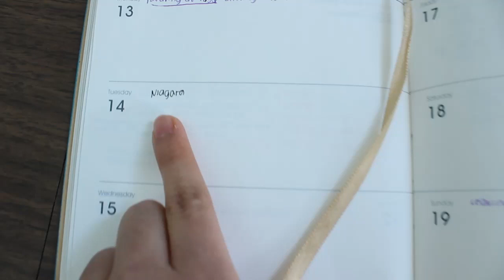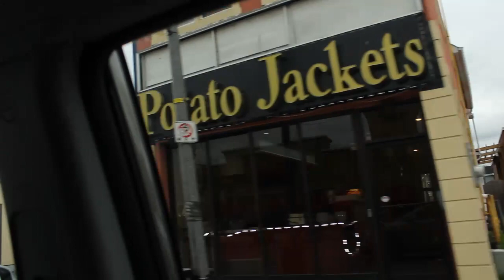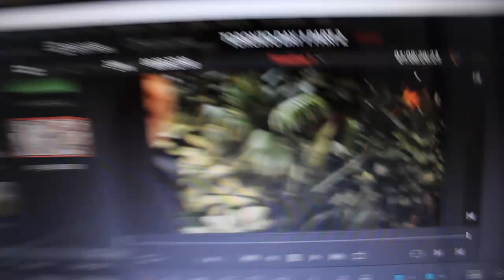LAKBAY (Journey): WHAT HAPPENED ON MY FIRST DAY IN TORONTO?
Hi guys. Sorry I left a cliffhanger on my first "Lakbay" vlog! But I'll make it up this video. Watch our trip to Buffalo, NY and Niagara Falls. Enjoy!